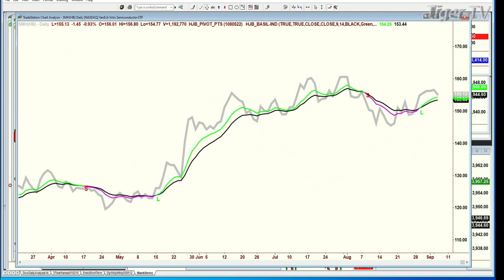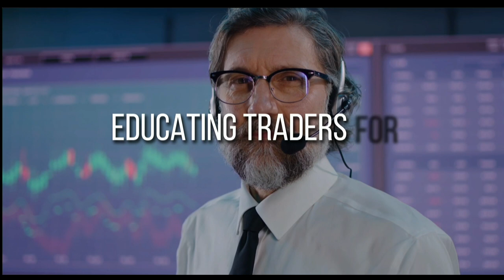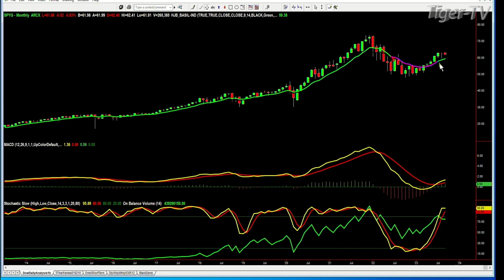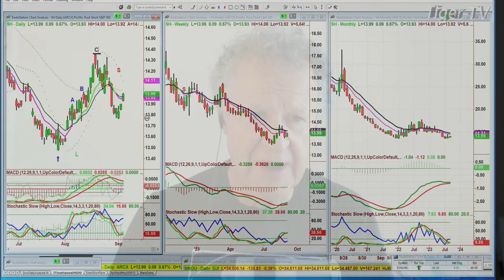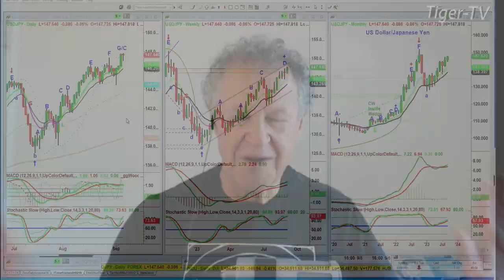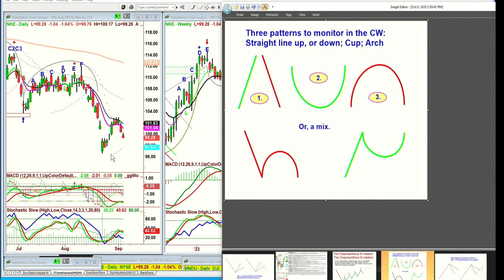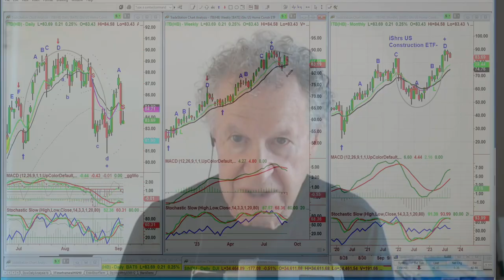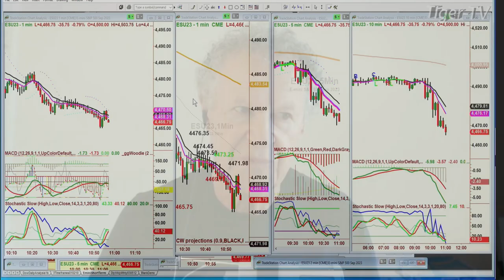September 6thThe Tiger Technicians Hour on TFNN - 2023